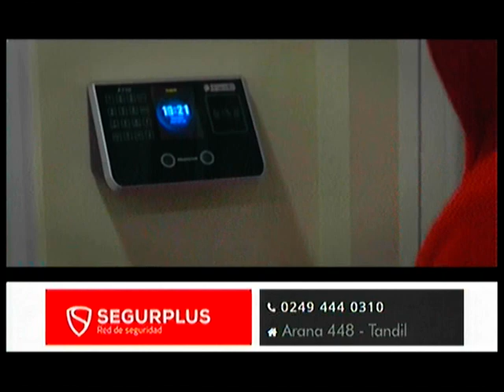Segur Plus - Eco Tv 13 04 20